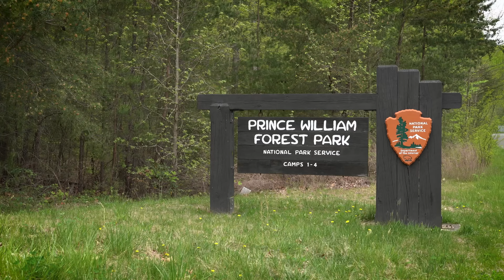NatureBridge in Prince William Forest Park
NatureBridge overnight environmental science programs in Prince William Forest Park offer students hands-on learning experiences in the DC Metro Area’s largest green space. NatureBridge has been operating in Prince William Forest Park since 2012 and has welcomed over 13,000 students to our campus. Each year, over 1,500 students join NatureBridge Prince William Forest Park to explore Piedmont forest ecosystems, Quantico Creek, Quantico Cascades, historic cabins, and more, all while learning about science, ecology, and sustainability through immersive, educational experiences.